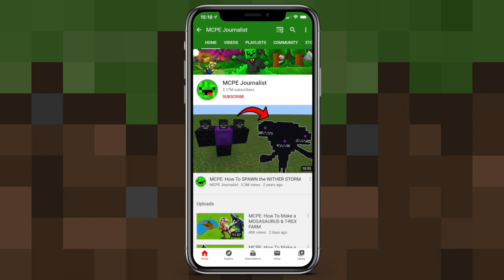MCPE: How To Live Inside a Mosasaurus Farm